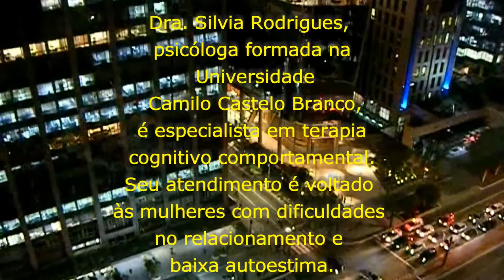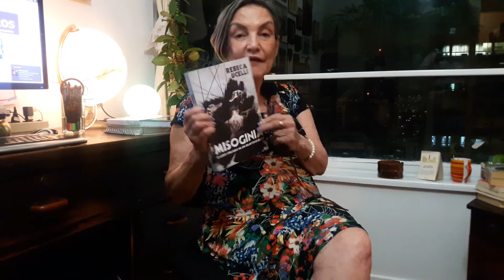2022 02 10 SóLivros Isabel entrevista Misoginia Dra Silvia Rodrigues